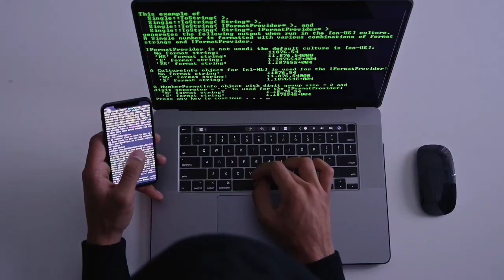मोदी जी कौन सा Phone Use करते हैं ? || Which Phone Does Modi Ji Use ? || Amazing Facts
मोदी जी कौन सा Phone Use करते हैं ? || 🤔🤔 || Which Phone Does Modi Ji Use ? ||

■ Hello Friends ■ Aaj ki iss video me ham aapko 5 amazing and interesting random facts (5 अजब-गजब रोचक तथ्य) ko batayenge //

■ Leaf like bird

■ Rax phone kaisa hota hai

■ Modi ji kaun sa phone use karate hain

■ Modi ji ke pass kaun sa phone hai

■ Modi ke pass kaun sa phone hai

■ Modi kis phone ka use karate hai

■ Modi ke pass kaun sa mobile phone hai

■ Bat fish kaisi hoti hai

■ Bat fish

■ Fish like bat

■ Transparent aluminium kaisi hoti hai

■ Amazing spider

■ Colourfull Spider

■ Amazing mind blowing facts in hindi

■ 5 amazing and interesting random facts

■ अजब गजब रोचक तथ्य